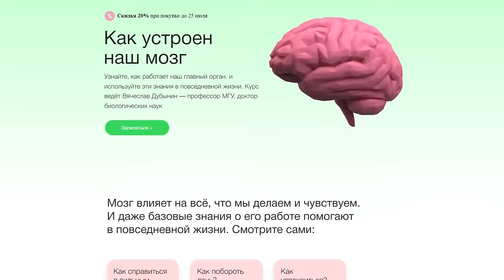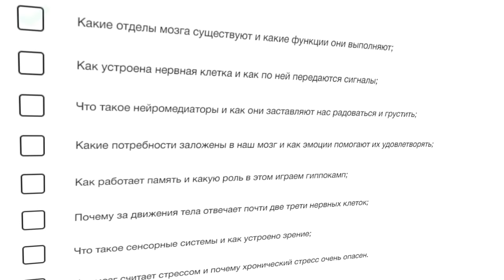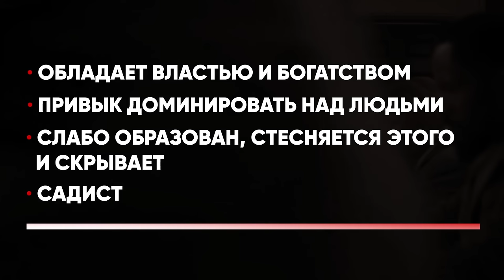ДЖАНГО ОСВОБОЖДЕННЫЙ: можно ли решить конфликт словом?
“Джанго освобожденный” - спаггети-вестерн Квентина Тарантино о том, как бывший раб вместе с охотником за головами спас свою возлюбленную. Здесь режиссер обратился к одной из самых чувствительных тем в Америке - рабовладению.  Фильм изобилует перестрелками, руганью, видами американского юга, неожиданными сюжетными поворотами и изумительными диалогами. А также, конечно, характерными героями - именно их поведение я сегодня буду анализировать.

00:00 - вступление
01:00 - как узнать о работе мозга больше
03:05 - Отношения Шульца и Джанго
07:13 - Маскировка Джанго
09:16 - Переговоры с лендлордами
13:18 - переговоры с кровожадными Кэнди и Стивеном
21:49 - Заключение